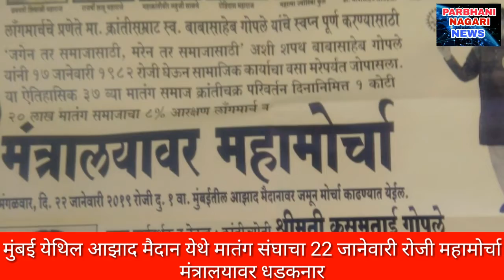मुंबईच्या मंत्रालयावर महामोर्चा धडकणार-डि.आर.कदम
परभणी नगरी News